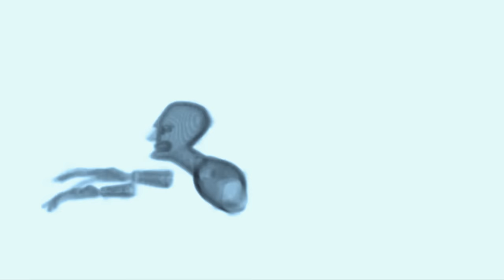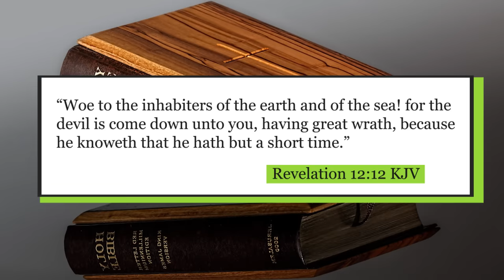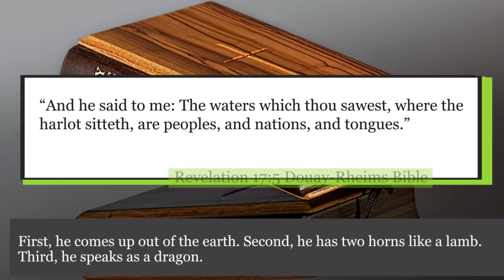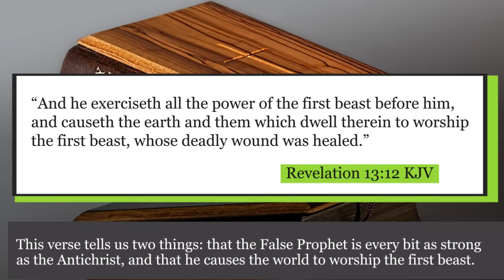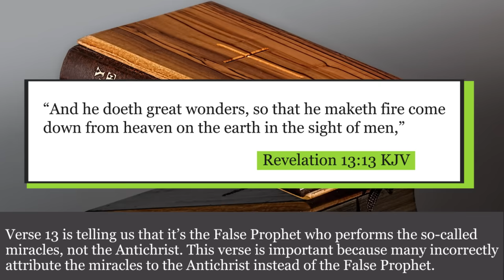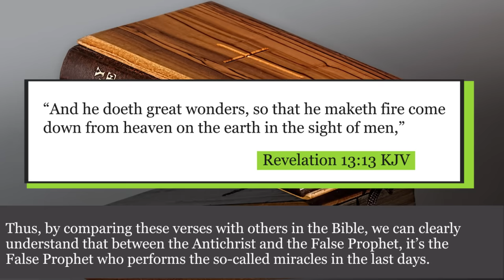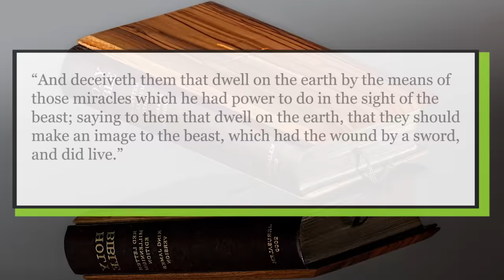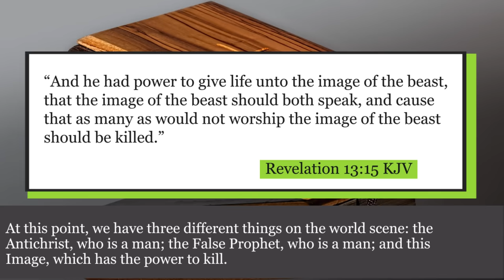The False Prophet in Bible Prophecy - Part One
The False Prophet is perhaps the most mysterious figure in the Bible, considering the impact he is to have in the last days. He is barely mentioned outside of several verses in one chapter of the Bible, and yet we’re told that he works in conjunction with the Antichrist to
 deceive most of the world.

In fact, the False Prophet is directly involved in so many stunning events in the end times, one could easily make the argument that he is MORE important than the Antichrist. So, with that in mind, let’s take an in-depth look at the False Prophet.

CHAPTERS
0:00 Introduction
0:57 Six verses in Rev 13
1:50 Verse 11
3:59 Verse 12
5:06 Verse 13
8:02 Verse 14
8:55 Verse 15
10:19 Verse 16
12:09 Summary

ABOUT
My videos look at bible prophecy and current events, especially as they relate to the rise of the Antichrist and False Prophet.